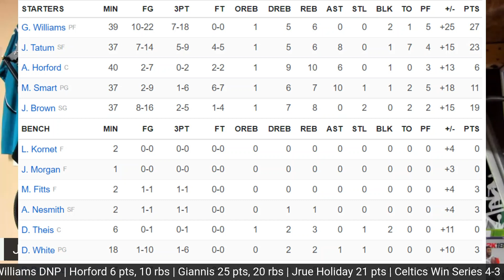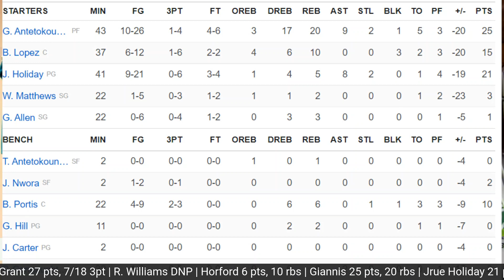Boston Celtics Advance to ECF After Historic Game 7 Performance!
Recapping the Incredible Series between the Boston Celtics & Milwaukee Bucks!